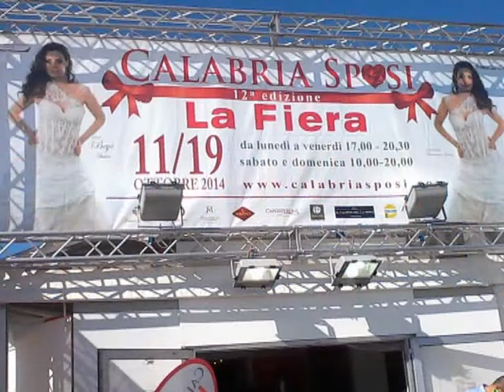Calabria sposi Anna Guerra canta Alleluia con Sergio Uccello e Alessandro Sansalone domenica 12 o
“CALABRIA SPOSI” Domenica 12 ottobre 2014 - Centro Commerciale “Le Fontane” di Catanzaro ANNA GUERRA canta Alleluia con Sergio Uccello e Alessandro Sansalone . domenica 12 ott.2014